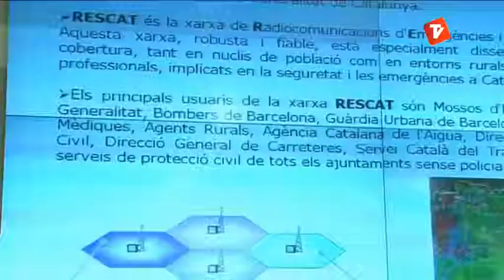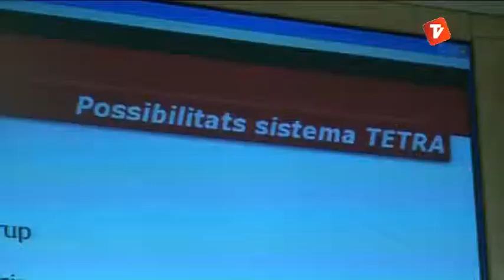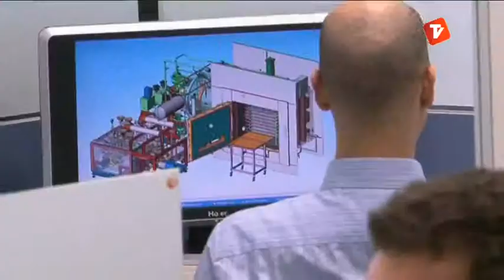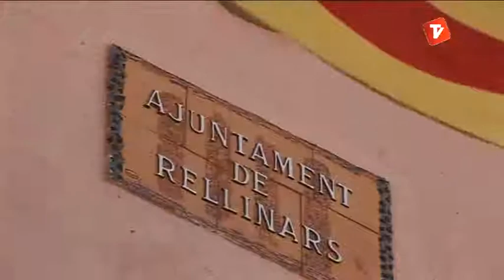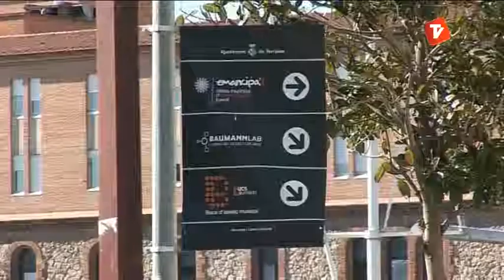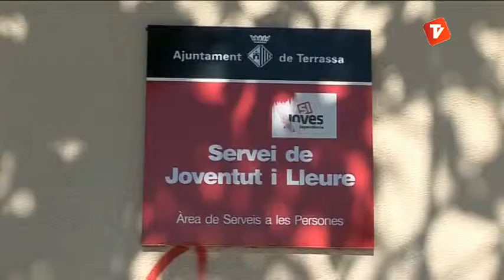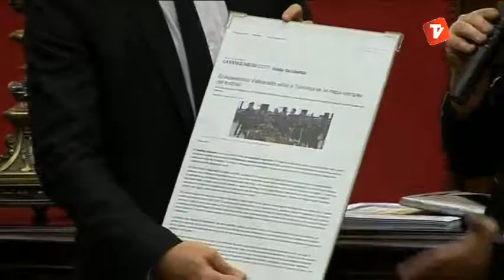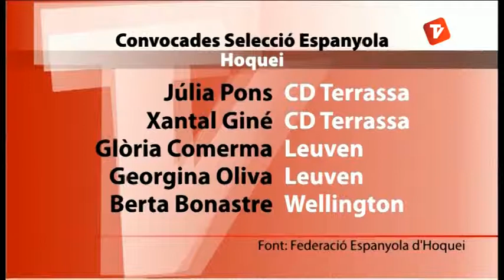Notícies Vespre 13-02-13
Notícies vespre de Canal Terrassa Vallès d'aquest dimecres 13 de Febrer de 2013, presentat per Marta Anyé.